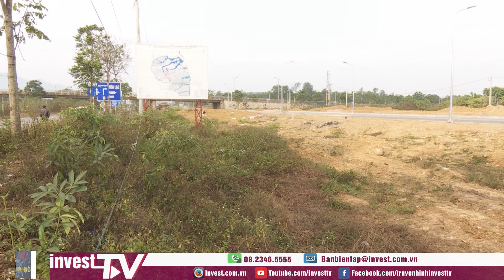Bất động sản phía Tây Hà Nội đón sóng đầu tư nhờ loạt dự án hạ tầng tỷ USD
Sự phát triển mạnh mẽ hạ tầng của khu vực phía Tây Hà Nội với hàng loạt dự án giao thông nghìn tỷ đã khiến nơi đây luôn là tâm điểm của các cơn sốt đất trong vòng 10 năm trở lại đây. Hiện nay, bất động sản khu vực phía Tây Hà Nội cũng đang là khu vực được nhà đầu tư săn lùng nhiều nhất tại Hà nội.